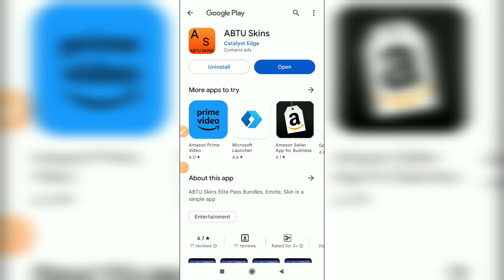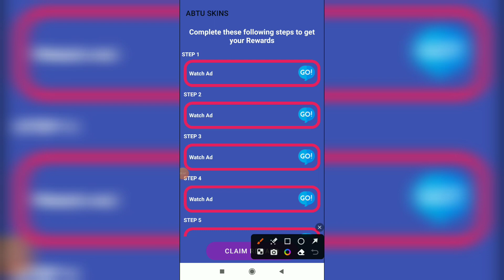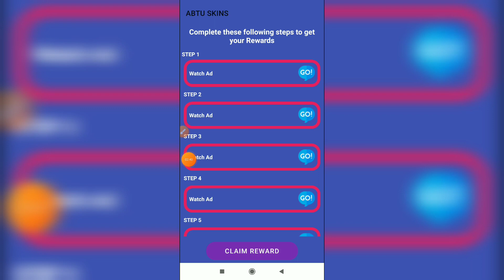Abtu Skins App Kya Hai | Abtu Skins App Real Or Fake | Abtu Skins App Freefire Emote Kaise Nikale Le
About Videobb:-
Hallo dosto aaj ki video me hma baat karege abtu skins app ke bare me